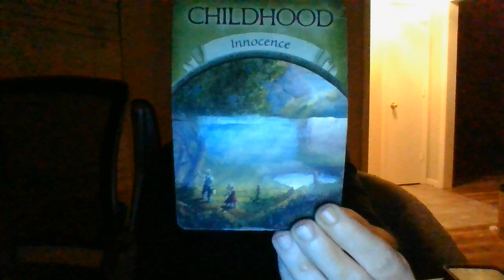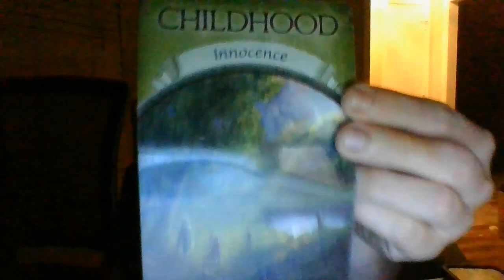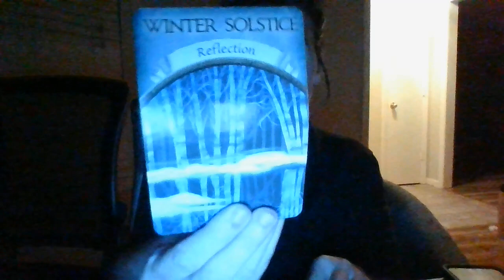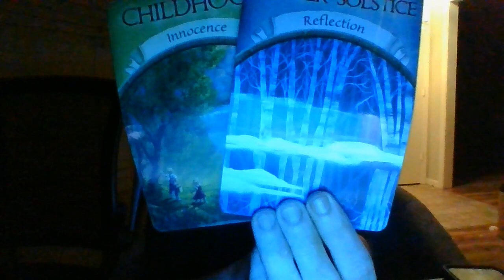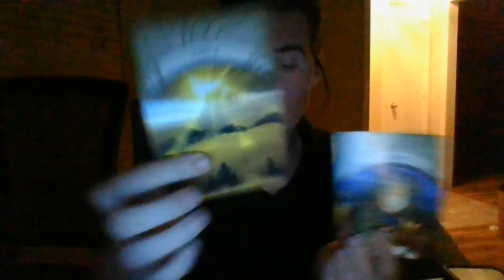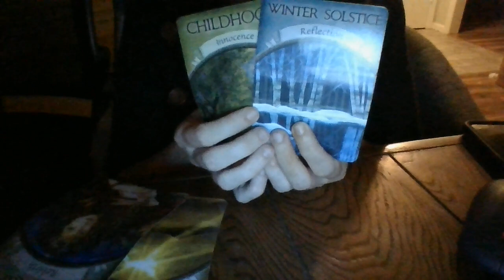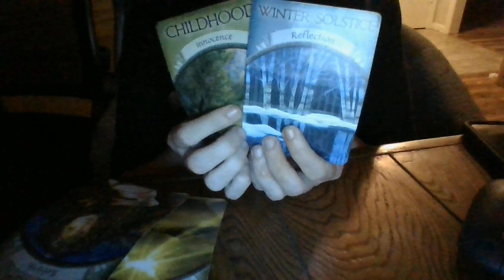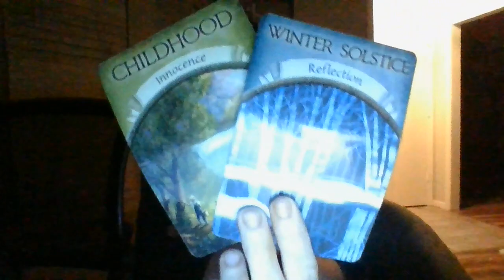ALMOSTPERSONALFORAMANAGEROFWAL-MARTANDWENDY'S;R/TATTEMPTEDS*XTRAFFICKING/VOYEURCAMOFPAST(KIDSINVOLV)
Gifts: 13905 Creely Drive SW HSV, AL 35803